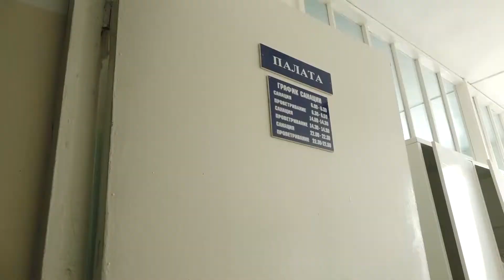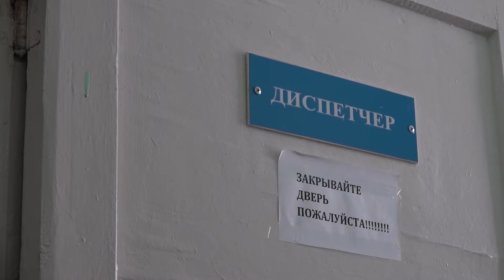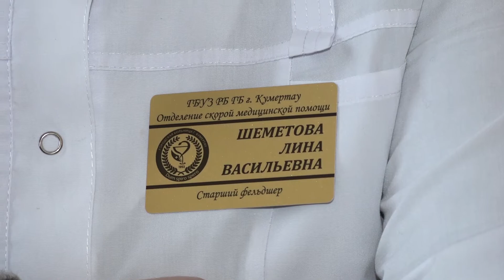Aris Azna 12 01 2019